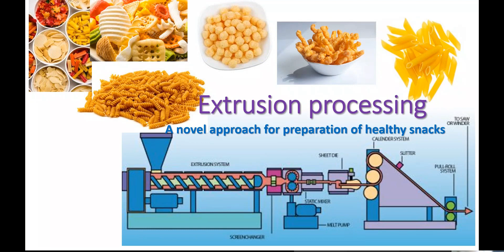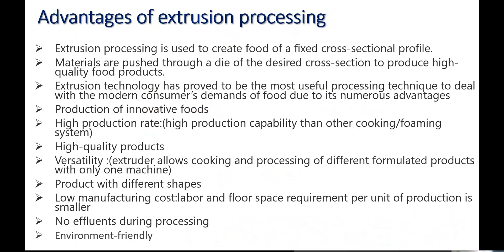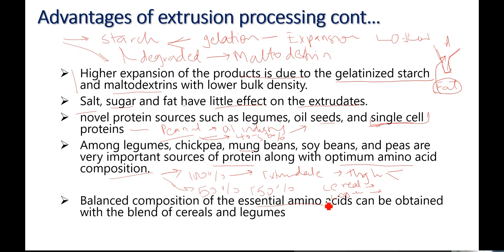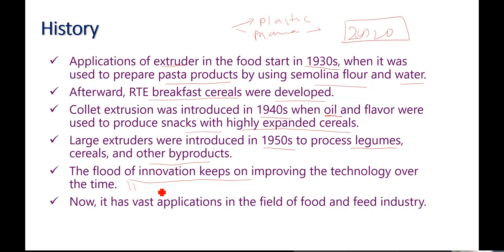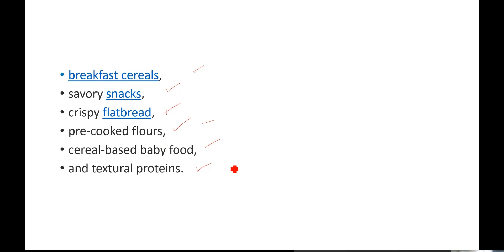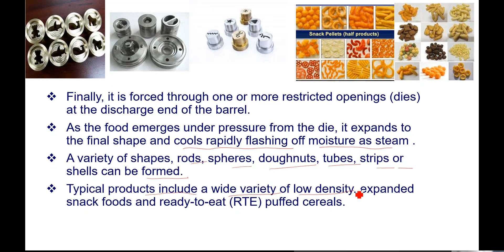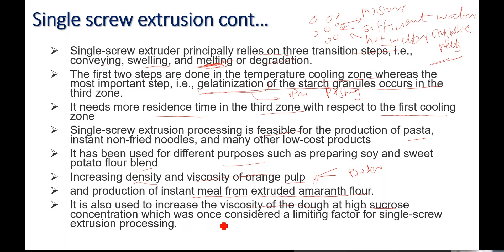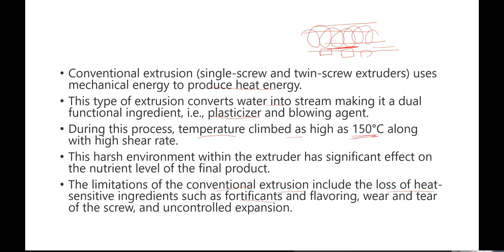Extrusion Part I